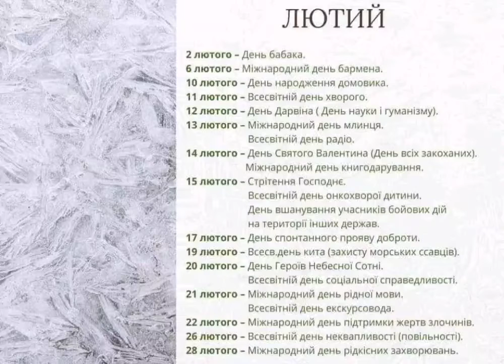Свята в Лютому